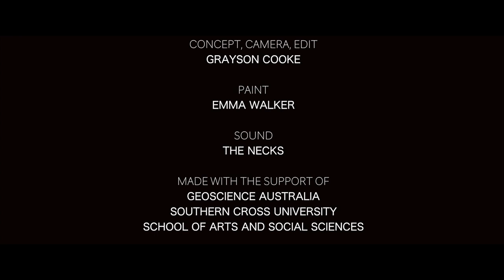Open Air trailer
“Open Air” is a project produced by media artist Grayson Cooke in collaboration with painter Emma Walker, and with the music of The Necks. Through a partnership with Geoscience Australia, the project also uses Landsat satellite images of Australia from Digital Earth Australia.

This project seeks to creatively image the forces that shape the Earth. It uses aerial imaging on two vastly divergent scales to produce two different material manifestations of these forces. Firstly, the project features motion-controlled aerial photography of the paintings and processes of Emma Walker. Secondly, set against these painted landscapes are time-lapse images of Australia as seen by Landsat satellites.